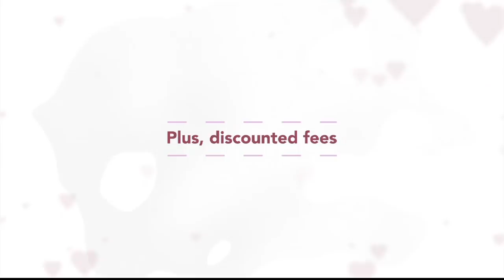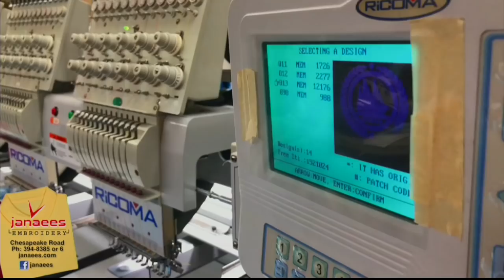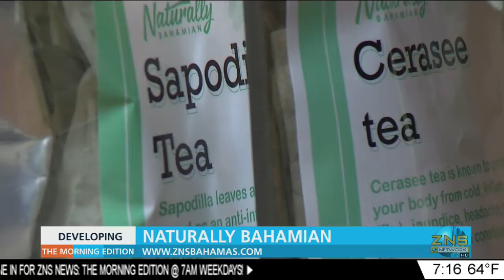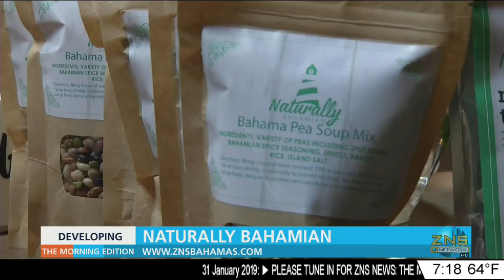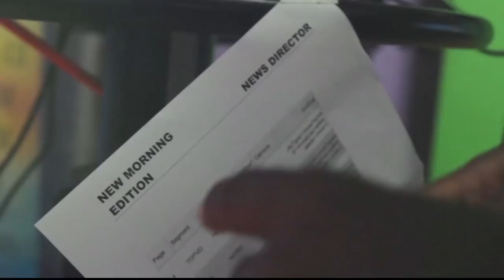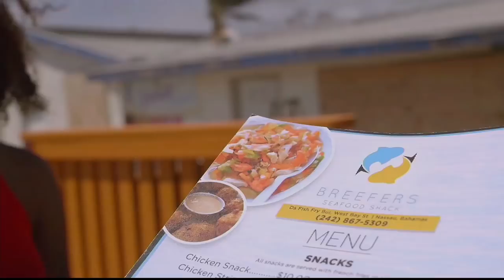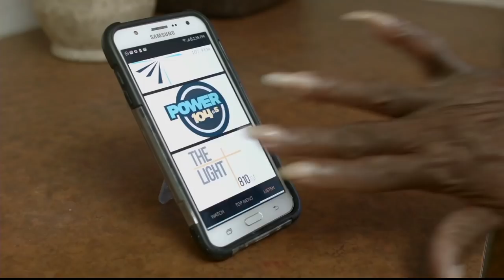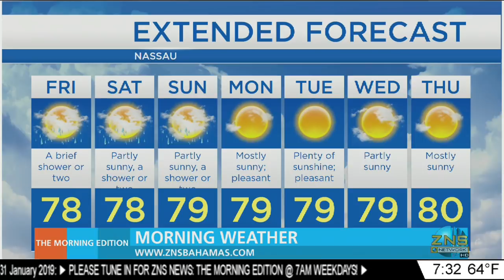The Morning Edition 01/31/2019